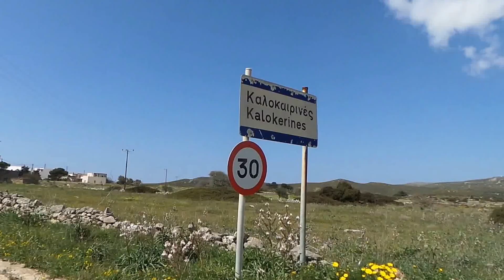Η Παναγία Μυρτιδιώτισσα φεύγει από Καλοκαιρινές Κύθηρα Κυριακή της Ορθοδοξίας (6)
Η Παναγία Μυρτιδιώτισσα φεύγει από Καλοκαιρινές Κύθηρα
Κυριακή της Ορθοδοξίας (6)
Μυρτίδια-Λιβάδι Κύθηρα 20.3.16
The Icon of Panagia Myrtidiotissa leaves Kalokerines Kythera
Sunday of Orthodoxy (6)